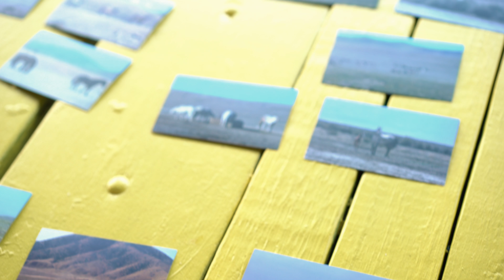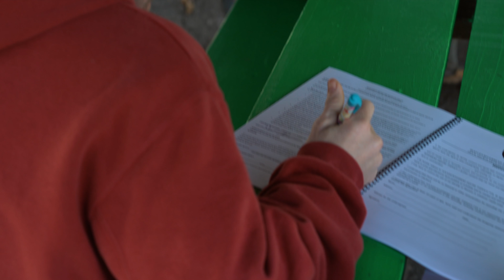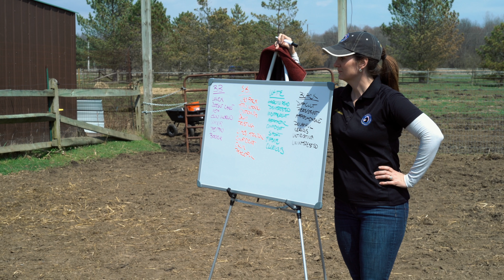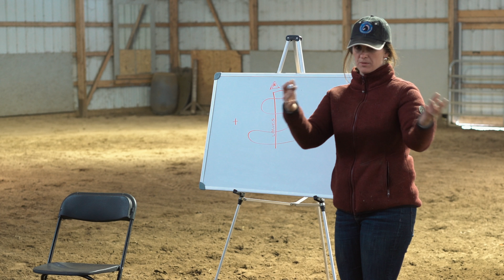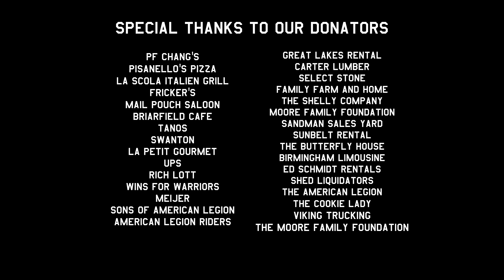HOOVES Retreat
This video showcases the mission of HOOVES while giving viewers a look inside one of our 3 day retreats.